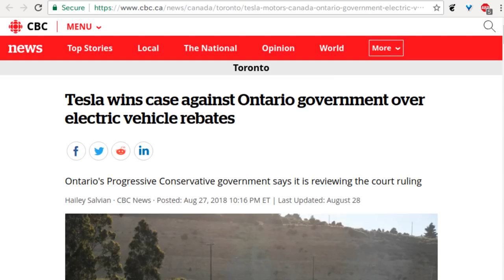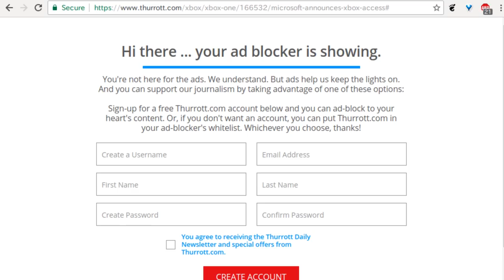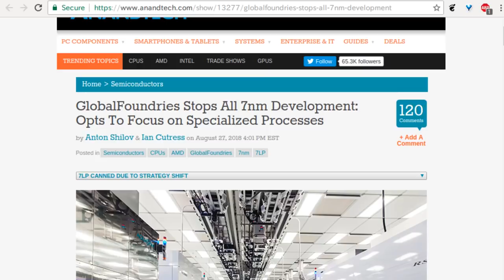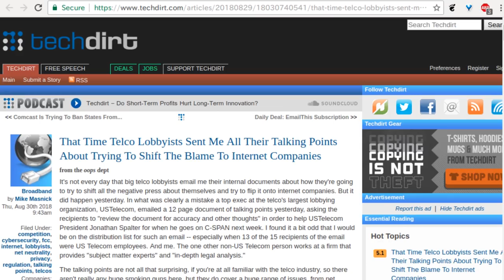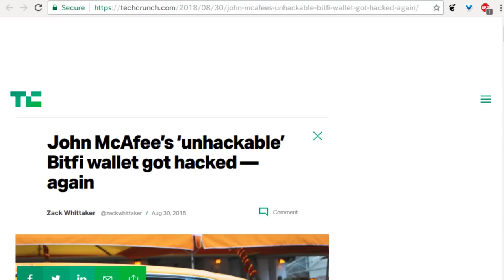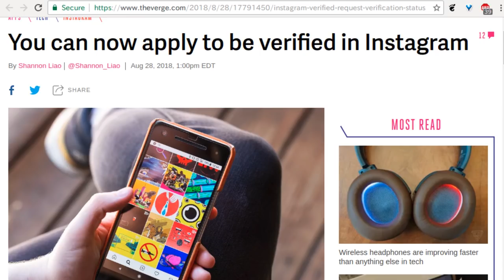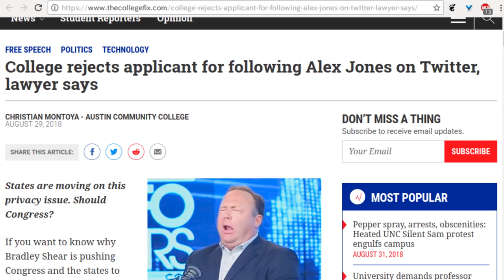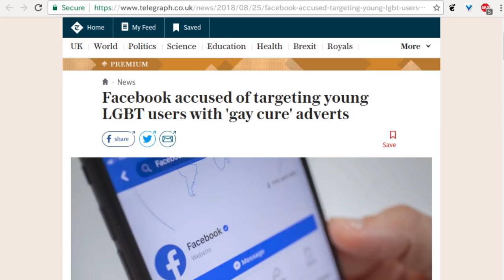Level1 News September 5 2018: Presenting the iPhone Excess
0:47 - Tesla wins case against Ontario government over electric vehicle rebates
2:12 - Tesla filed a patent for automatic turn signals for you lazy drivers
3:50 - Big Telecom Is Using Robocalls to Fight a Net Neutrality Bill in California
4:27 - Microsoft Announces Xbox All Access
6:58 - Nintendo shuts down tool used to build Pokémon fan games
8:17 - GlobalFoundries Stops All 7nm Development: Opts To Focus on Specialized Processes
10:38 - Steam For Linux Adds 1000 Perfectly Playable Windows Games In Under A Week
12:04 - That Time Telco Lobbyists Sent Me All Their Talking Points About Trying To Shift The Blame To Internet Companies
14:12 - This is 'iPhone XS' - design, larger version, and gold colors confirmed
15:15 - Microsoft removes device install limits for Office 365 subscribers
16:34 - John McAfee's 'unhackable' Bitfi wallet got hacked - again
18:14 - How quantum materials may soon make Star Trek technology reality
20:33 - You can now apply to be verified in Instagram
21:41 - Dozens at Facebook Unite to Challenge Its "Intolerant" Liberal Culture
26:13 - Twitter starts recommending people to unfollow
27:40 - Facebook accused of targeting young LGBT users with 'gay cure' adverts